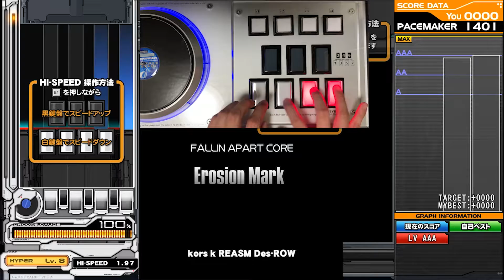[beatmania IIDX INFINITAS] Erosion Mark (SPH) FC AAA 正規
option: EX-HARD